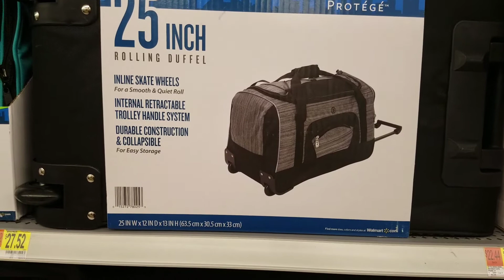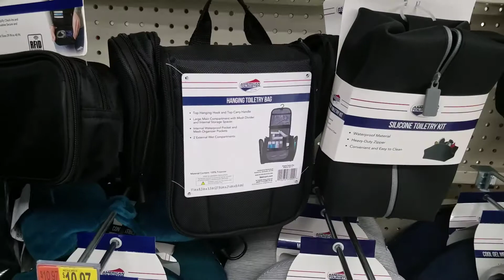Walmart Luggage Shopping